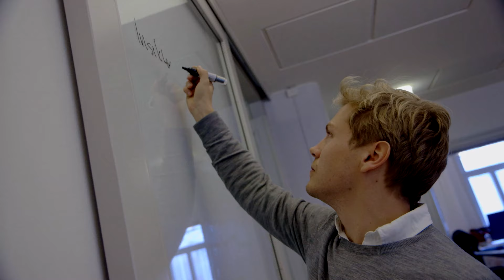Green Hat People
Introduktionsfilm till Green Hat People. Teambuilding, företagsspel och gruppövningar som engagerar medarbetarna och säkerställer att budskap når fram.